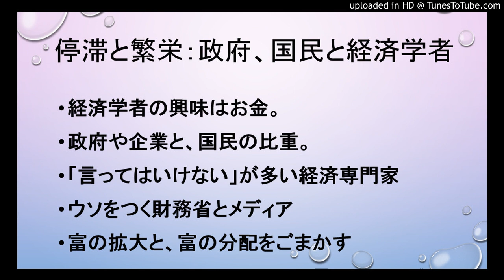停滞と繁栄：誰が目に入っているか？